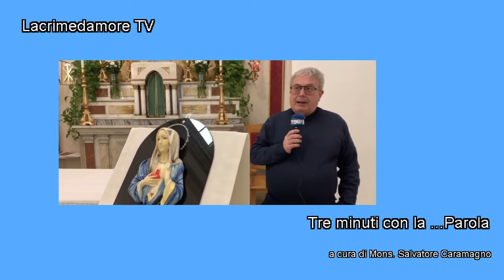Lacrimedamore: tre minuti con la....Parola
XXVII Domenica nell'Anno - Lc 17,5-10
a cura di Mons. Salvatore Caramagno